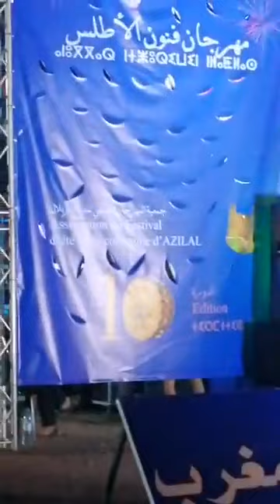الفنان حوسى 46 في مهرجان ازيلال 2019